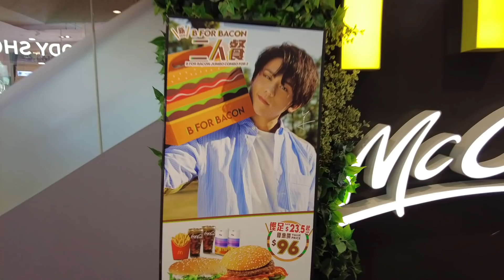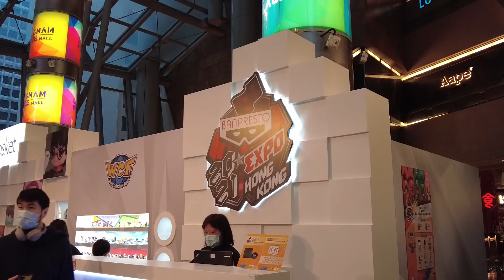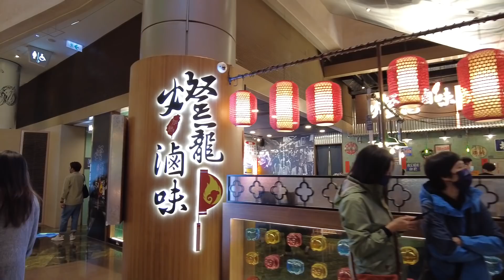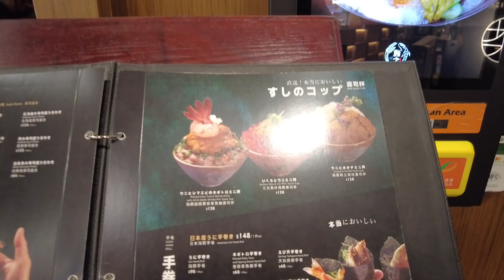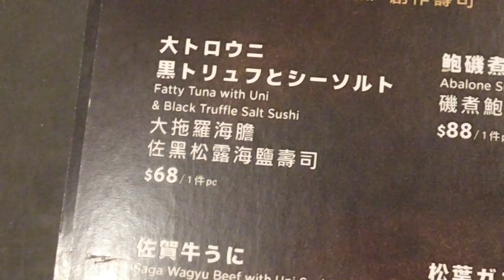旺角亞皆老街朗豪坊市況!! 朗豪坊換左個新展覽!! 餐廳食野唔怕迫!! 05/03/2021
旺角亞皆老街朗豪坊市況!!
朗豪坊換左個新展覽!!
餐廳食野唔怕迫!!

拍攝器材:
Dji pocket2

影補溝女計劃:

歡迎參加